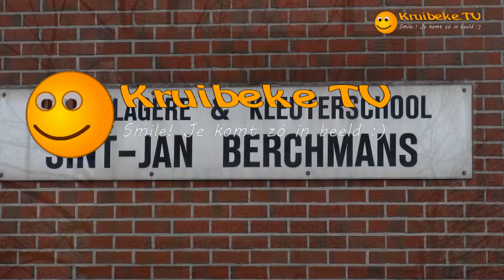20130208 kindercarnaval Mercator en SJB Rupelmonde